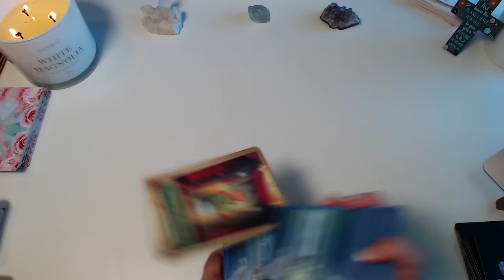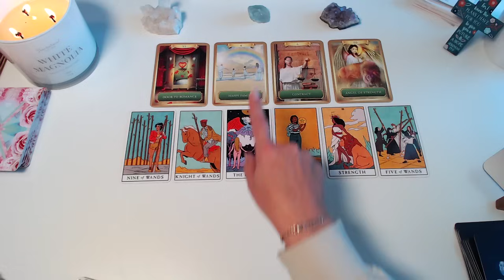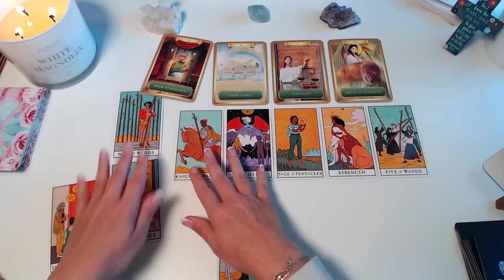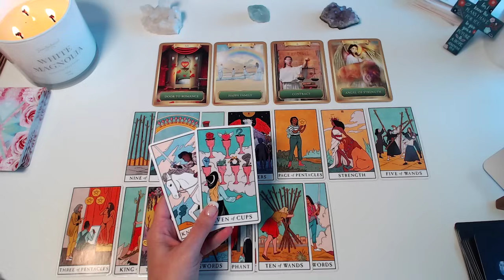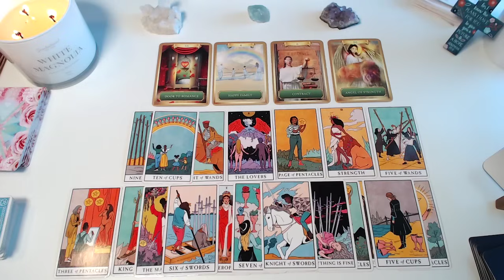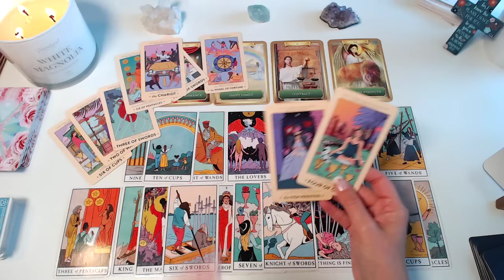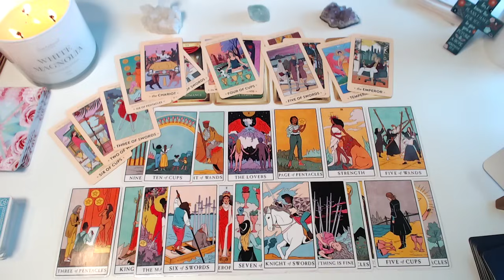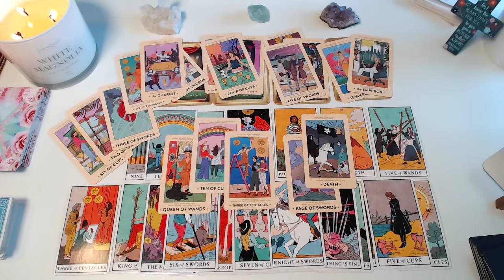PISCES ♓️ YOU WERE BEING PROTECTED AND NOW YOU SEE WHY